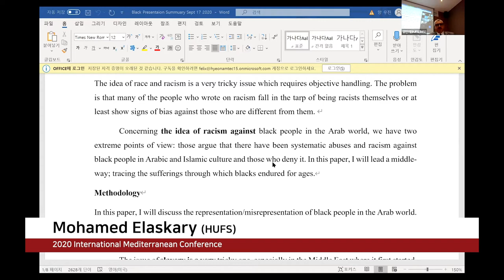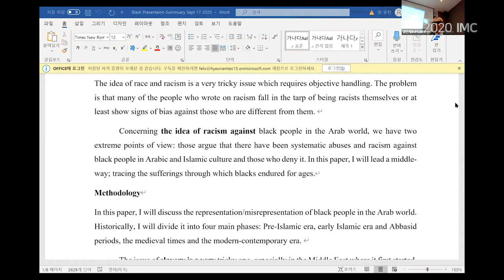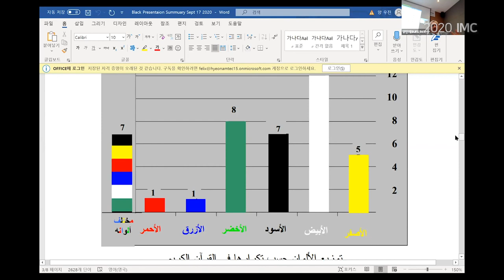Session 1-3 / Mohamed Elaskary (HUFS)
Black Men and Women in Arabic Literature